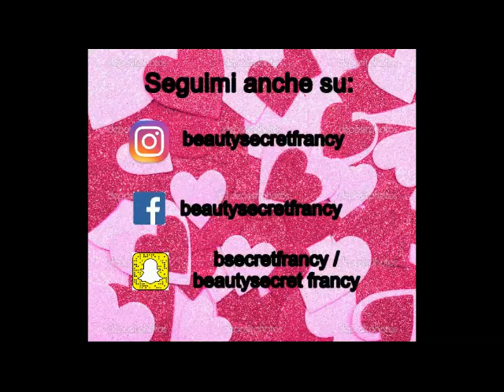Spacchettamento Avon Campagna 12 - Nuove Tinte -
Non perderti le mie ultime novita' su:
- instagram a BEAUTYSECRETFRANCYLGON
- snapchat beautysecret francy